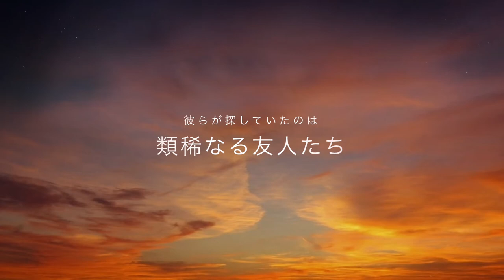グアムブルーで捕まえて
2013年12月グアムでのダイビングを、GoProで撮影し、AppleのiMovieで編集してみました。